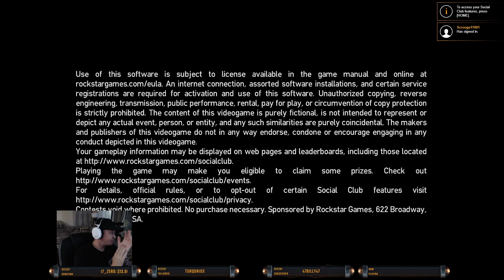Grand Theft Auto 4 (GTA IV) Playthrough - Episode 1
Watch gameplay of me doing the Grand Theft Auto 4 Playthrough.  This is not a speedrun but rather a chilled playthrough and enjoying the game.  If you are keen to watch me play it live, come over